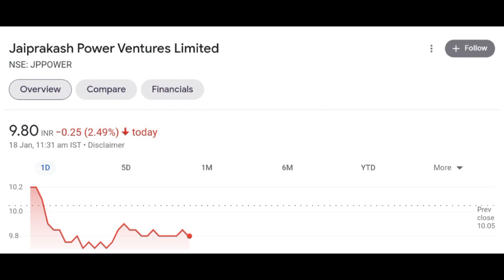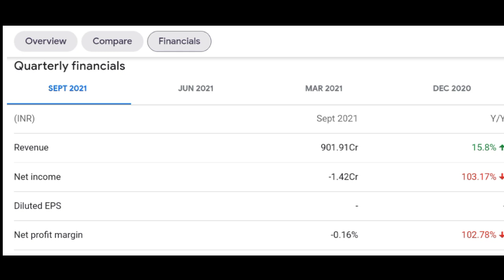JP Power Share Latest News | JP Power Next Target | JP Power Upper Circuit